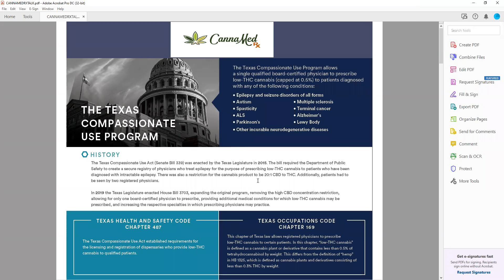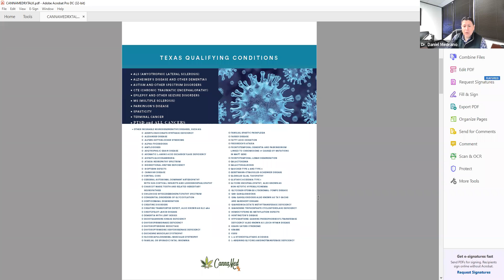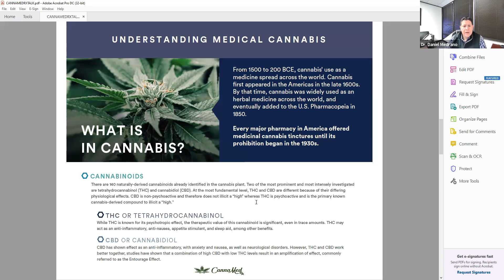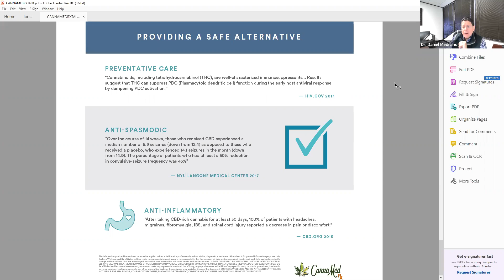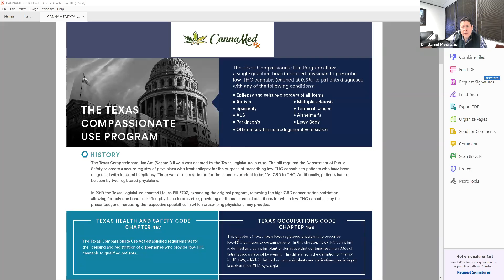What is Medical Cannabis and Can it Help a Senior I Love?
Did you know that in certain situations the use of Medical Cannabis is now legal in Texas? In this presentation by Dr. F. Daniel Medrano, learn more about the new laws. Find out where to get medical cannabis and if you qualify. Who is it for? What heal conditions can it help with? Can dementia patients be helped with cannabis?